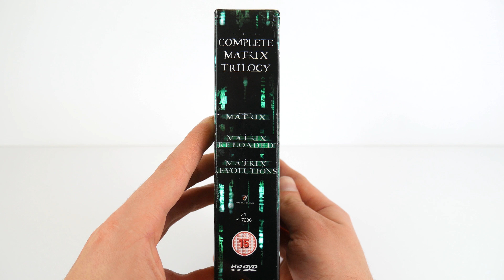The Complete Matrix Trilogy (HD DVD) Unboxing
Buy from:
Amazon UK
Amazon USA
Amazon DE
Amazon ES
Amazon IT
Amazon FR
Amazon CA